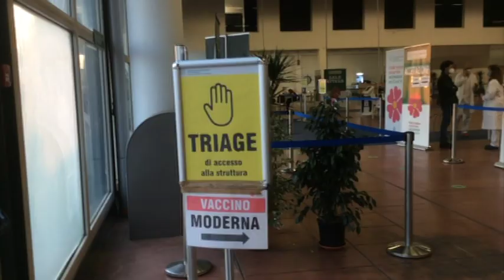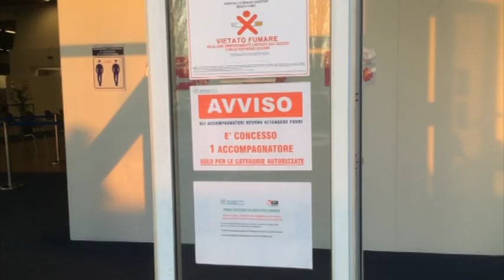Scuole, misure anti-covid e vaccini: Draghi detta le regole per le prossime settimane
In conferenza stampa da Palazzo Chigi per chiarire i dubbi sugli orientamenti della cabina di regia e fare il punto sui temi che più tengono banco sui media e nell’opinione pubblica, il Presidente del Consiglio Mario Draghi è tornato sul criterio dell’età, come prioritario nel programma delle vaccinazioni.

Annunciate l'operazione trasparenza sui dati che da oggi saranno consultabili  on line sul sito della presidenza del Consiglio e la linea dura sugli operatori sanitari che hanno rifiutato il vaccino.